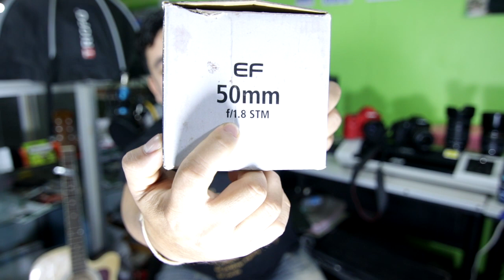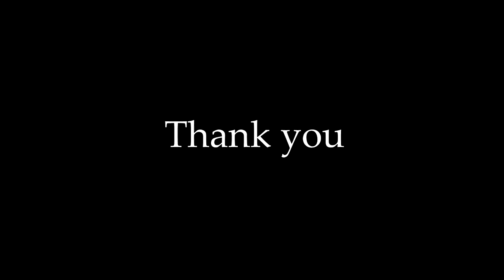Karen Teaching Photography By Mr.Dah Dah EP1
สอนถ่ายภาพ ภาษากะเหรี่ยง Karen Teaching Photography By Mr.Dah Dah EP1
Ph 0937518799